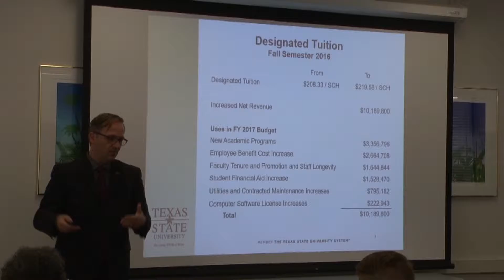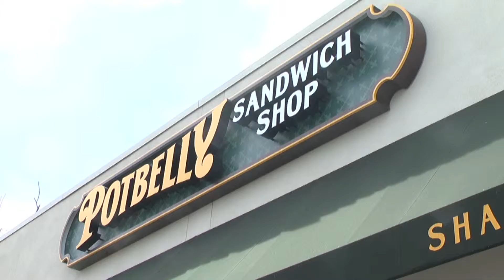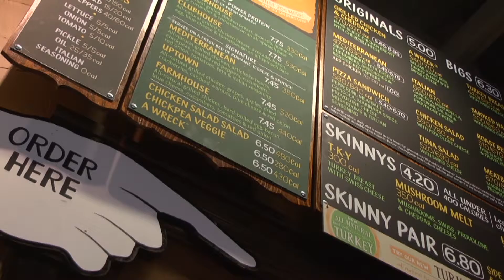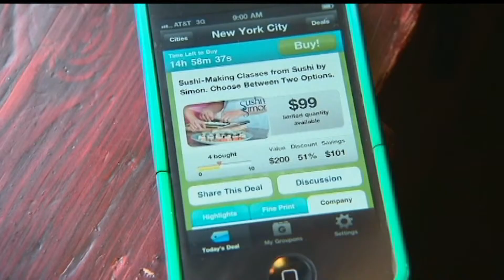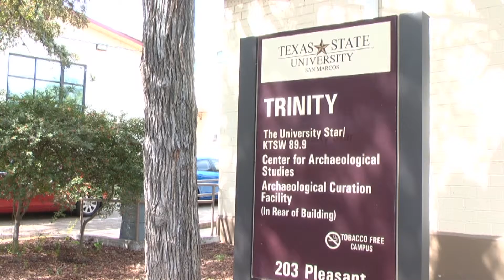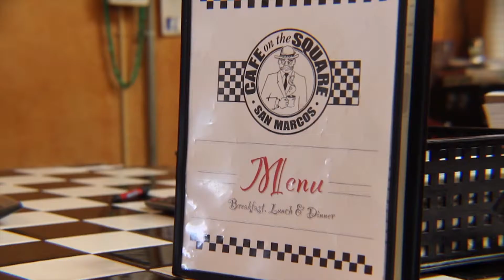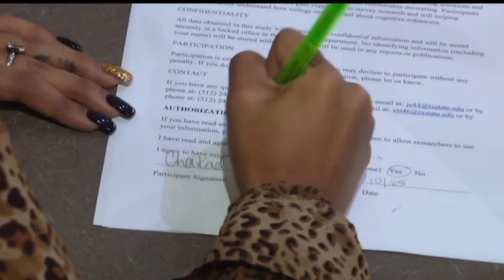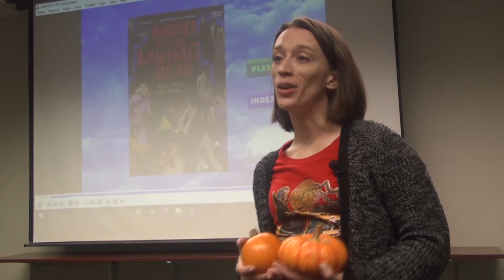Bobcat Update - Oct. 27, 2016